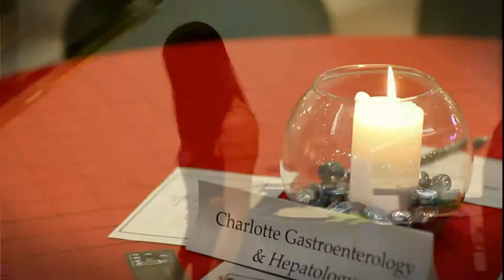Paint the Town Red White Blues Charlotte 2010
Paint the Town Red, White and Blues Charlotte 2010 benefiting the Crohn's & Colitis Foundation of Charlotte.

Photos and Video compliments of JLHill Photography and Guildbrook Studios of the Charlotte and Lake Norman Areas.